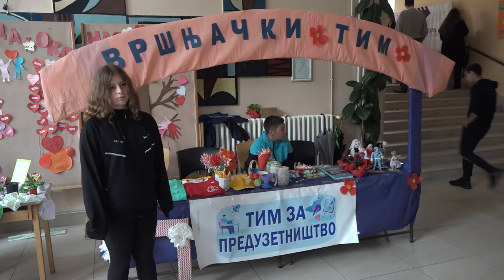ŠARENIJADA U DUHU PORODICE I DEMOKRATSKE KULTURE